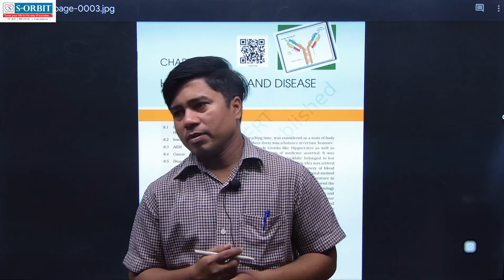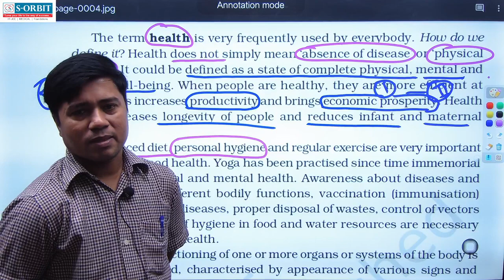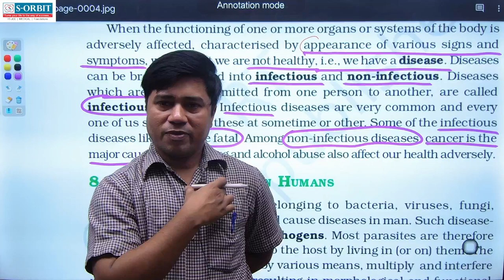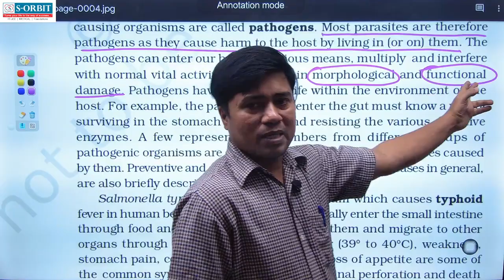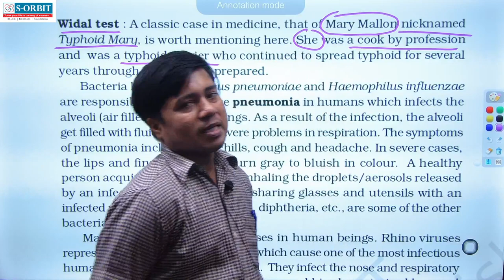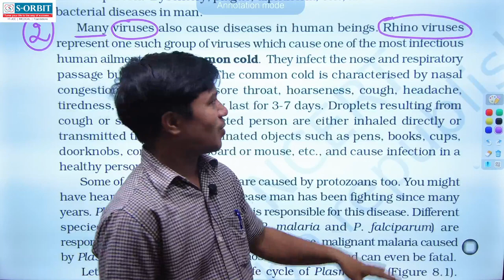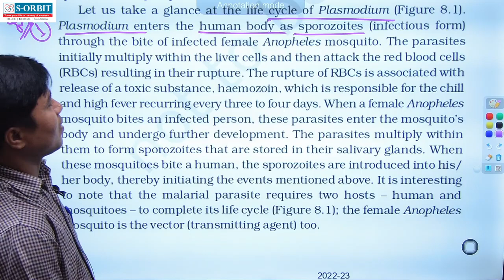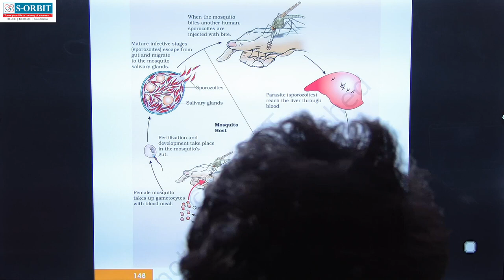16 BIOLOGY CLASS TOPIC HUMAN HEALTH AND DISEASE PART 01720P HD